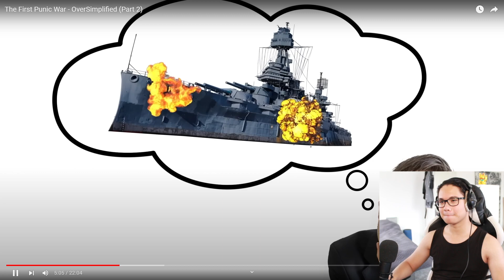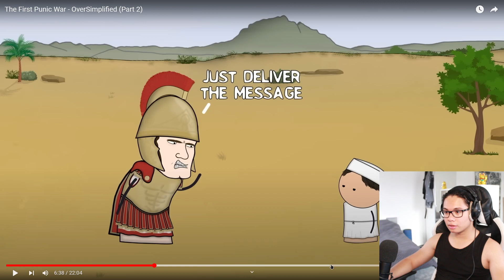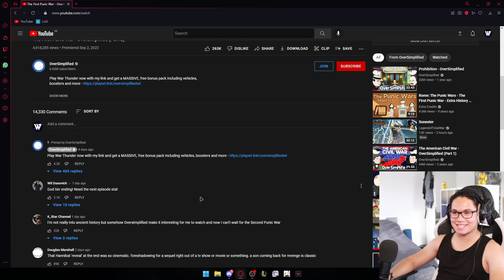The First Punic War - OverSimplified | Part 2 | Waver Reacts